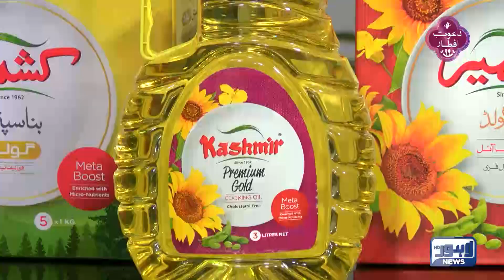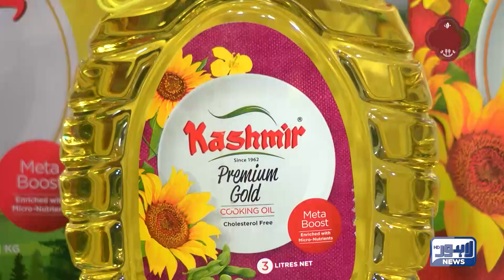Dawat-E-Iftar | 07 Ramadan 2023 | Special Transmission | Lahore News HD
Dawat-E-Iftar | 07 Ramadan | Special Transmission |  24 March 2023 |  | Lahore News HD